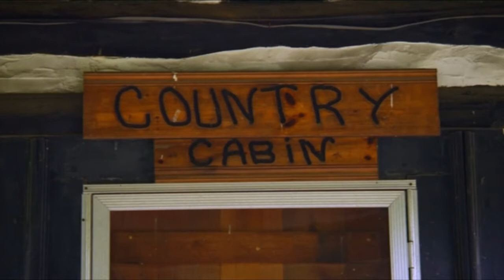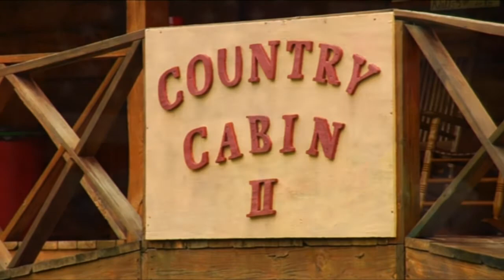On The Crooked Road - Country Cabin II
Norton, VA - The sounds of music and dancing feet ring in the mountains at the Country Cabin II each Saturday evening. Along with the original Country Cabin built in 1937 as part of President Roosevelt’s WPA program, this is the oldest venue on the Crooked Road. In addition to the Saturday night show, the Cabin hosts the Dock Boggs Memorial Festival, held annually the second Saturday in September.